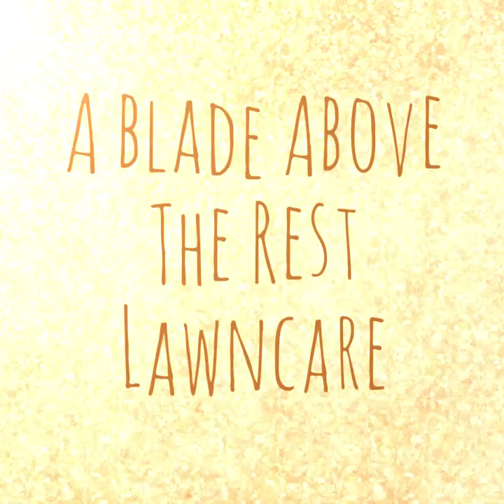Mowing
Lawn Care